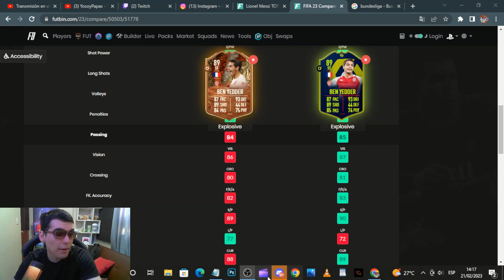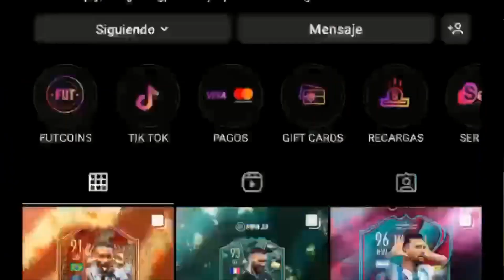HAY QUE HACERLO? 89 WISSAM BEN YEDDER POTM PLAYER OF THE MONTH SBC REVIEW FIFA 23 LIGUE 1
✅Recomendado por youtube. hola soy el papitas, hago videos diarios de reviews, pack openings, sobres sbc y videos que rodeen el futbol en la vida real con el fifa :)
TOP DONADORES:
XX RENE XX
CRAZYYMATY
NIUMAR IRRIBAREN
TOP MANAGER:
LUCAS ARENAS